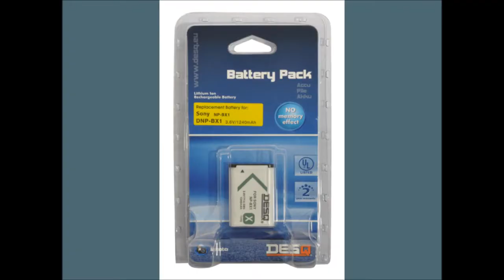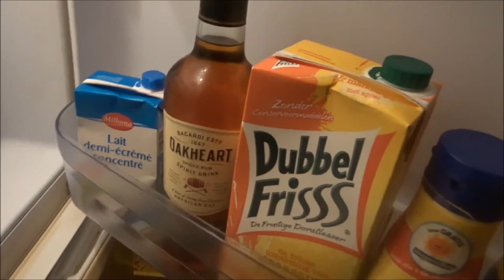Vlog #219 De Zondag Vlog! | Wat is er gebeurt? | Camera Kapot??!! | hoe was de verjaardag?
Hey Hallo en leuk dat je kijkt naar weer een gloednieuwe vlog!

opnieuw een vreemde vlog! ,  Mijn Camera stuk? en hoe was de verjaardag!

Veel kijkplezier !